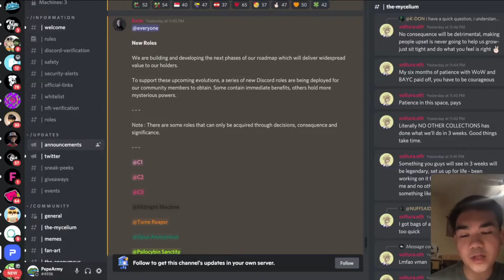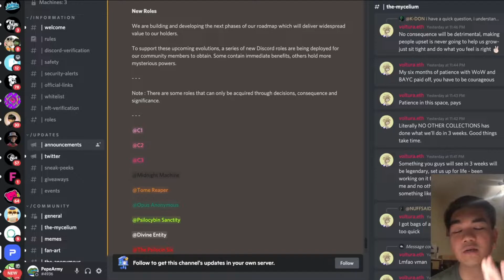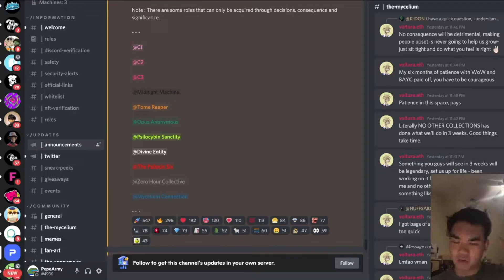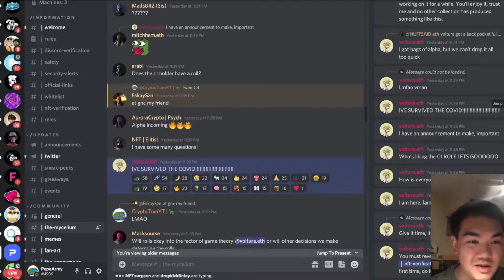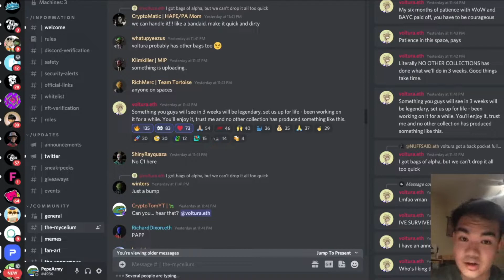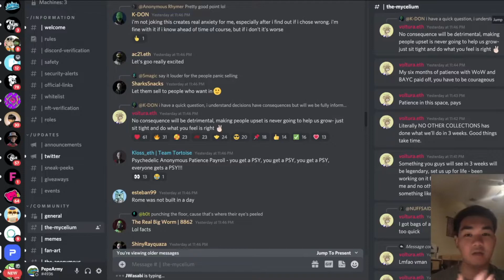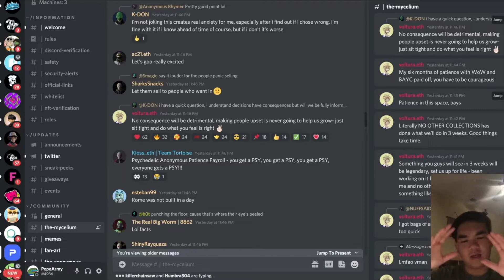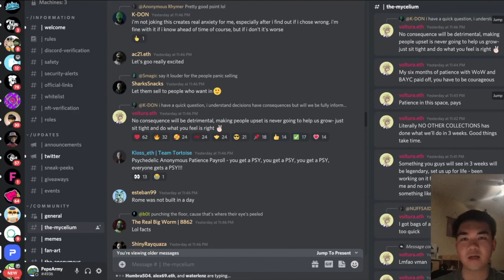Major Psychedelics Anonymous Alpha Coming In 3 Weeks!?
Hey guys, just wanted to put out a quick video talking about the announcement(s) we just received tonight regarding the updated Discord roles for the Psychedelics Anonymous Discord server as well as the alpha that will be coming in about 3 weeks, here is the list of new roles:

@Midnight Machine

@Tome Reaper

@Opus Anonymous

@Psilocybin Sanctity

@Divine Entity

@The Psilocin Six

@Zero Hour Collective

@Mycelium Connection

Voyager Promotion: Get $25 in free Bitcoin when you trade $100 worth of crypto using code F841E8 or this link to claim your BTC: